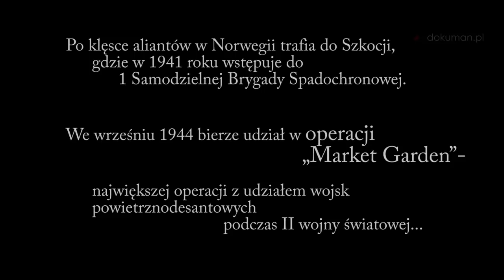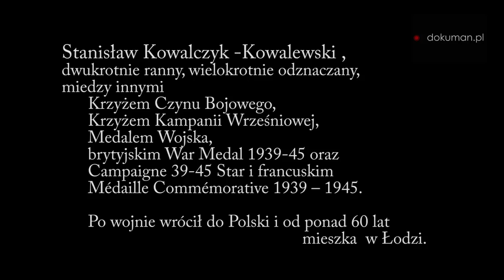DOKUMAN Wywiad z Kowalczykiem-Kowalewskim i Michałem Różyńskim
DOKUMAN Wywiad z weteranem "Market Garden" i poznańskim historykiem Michałem Różynskim.